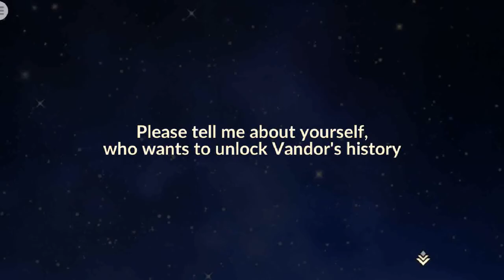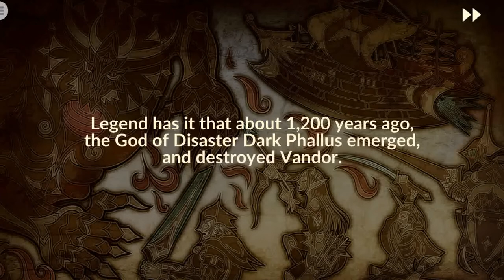IDOLA PHANTASY STAR SAGA (ENG) 2020 Online Closed-Beta Test Android-Gameplay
-SITE:

⭕Game-Info:

Size:

Server-status: CBT

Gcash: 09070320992